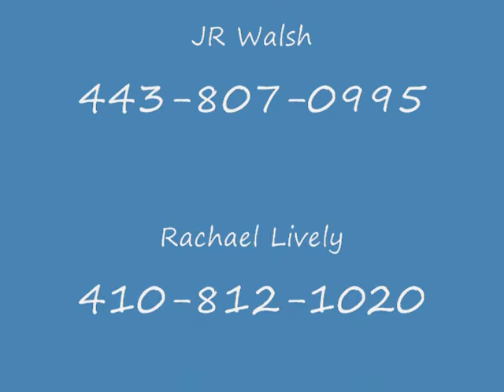Goodforyourheart June 26, 2010.wmv